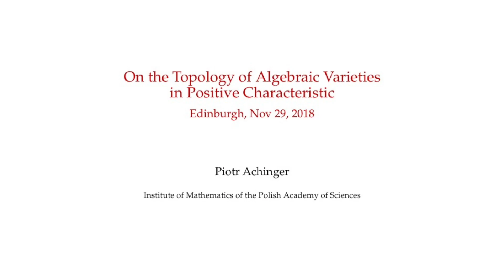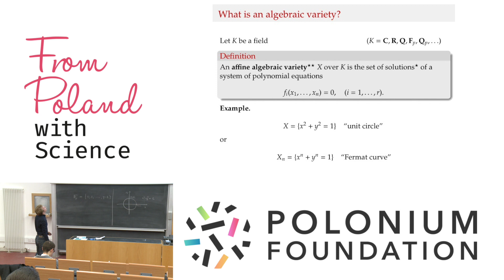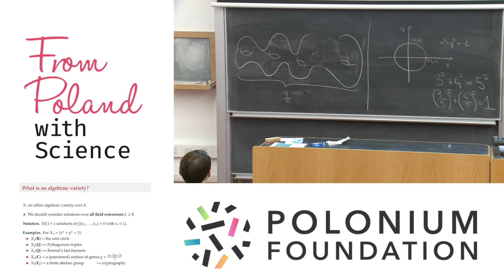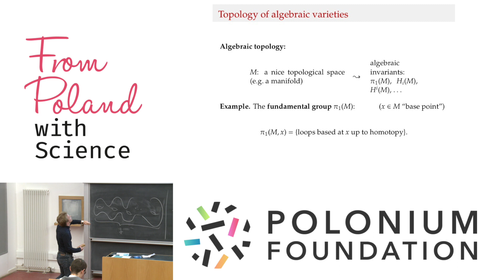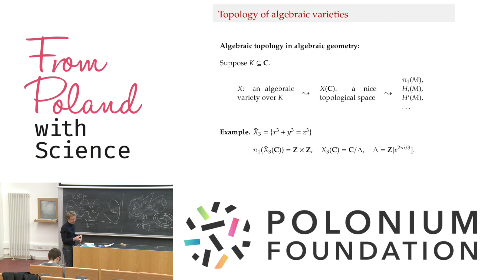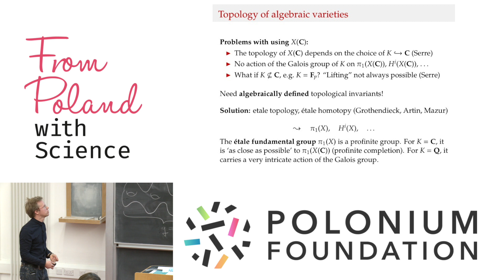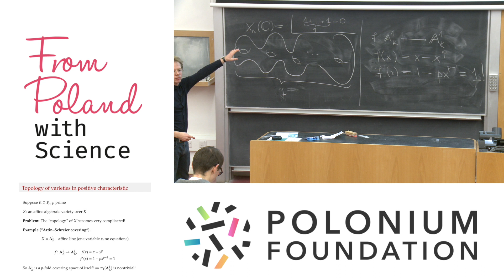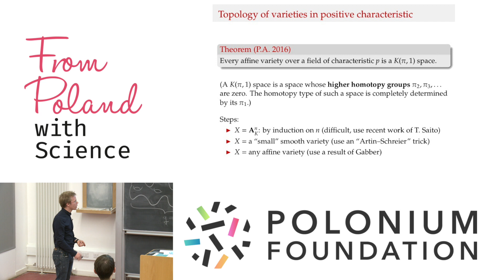FromPolandWithScience: Algebraic Topology & Machine Learning - Dr Piotr Achinger (PAN)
FromPolandWithScience: Algebraic Topology & Machine Learning (University of Edinburgh, November 2018)

Watch one of our invited speakers - Dr Piotr Achinger (Polish Academy of Sciences) - giving a talk on 'Algebraic Varieties In Positive Characteristic'!

You haven't heard about the FromPolandWithScience project yet? Here is what you need to know!

We run FREE events which take form of evening science seminars. Each event is centred around a different scientific discipline and takes place in a different location (previously always in the UK). We link with local universities via our collaboration with student societies and welcome renowned scientists who present their research. These sessions aim to provide a platform for scientific discussions, networking, exploration of possible scientific careers and establishment of collaborations. You will be treated with a buffet and a drinks reception for an opportunity to network. The event is open to ALL AUDIENCES so if you only fancy the topic - feel welcome to join us!